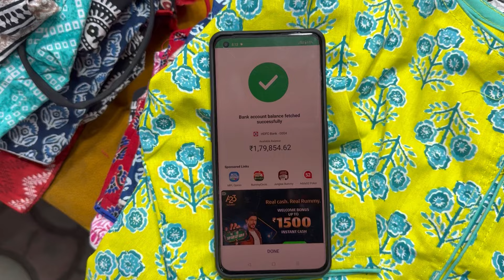Mampi aur Karan ne ki Vaidu ke liye Saree Shopping 🛍️ | Streetfood Thusa Bahot Saara Gariahat me😋